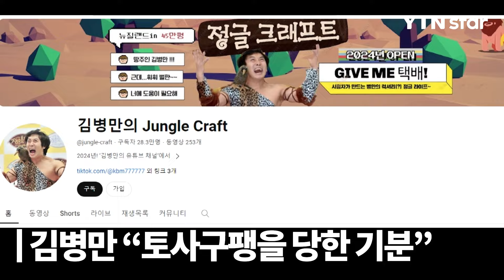SBS·김병만 '정글' 논란 / YTN star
SBS ‘정글밥’ 측이 아디디어를 뺐겼다는 방송인 김병만의 주장에 반박했다.

오늘(19일) SBS는 공식입장을 내고 “올 하반기에 방영되는 SBS 신규 예능 ‘정글밥’은 2023년 8월 ‘녹색 아버지회’ 스리랑카 촬영 당시 현지 시장에서 산 식재료를 이용해 즉석에서 한국의 맛을 재현해내는 류수영 씨를 보고 영감을 얻은 ‘녹색 아버지회’ 제작진이 기획한 프로그램”이라고 밝혔다.

이어 “평소 아프리카 봉사활동을 통해 오지에서의 요리 경험이 많은 류수영 씨는 '정글밥'을 통해 K-레시피가 우리와 전혀 다른 식문화권에서도 통할 수 있다는 것을 보여주고 한국의 맛을 전세계에 알린다는 콘셉트에 맞춰 'K-식문화 교류기'를 소개할 예정”이라고 덧붙였다.

김병만은 18일 YTN과 전화 인터뷰에서 “’정글의 법칙' 재개에 대한 희망고문만 하다가 결국 아이템만 도둑질해 간 셈이니 서운하다”라고 밝혔다. 김병만에 따르면 올 2월 SBS 예능 스튜디오의 고위 간부와 김진호 PD를 만나 정글 생존이 아닌 체험과 힐링을 테마로 한 스핀오프를 해보고 싶다고 아이디어를 제시한 바 있다.

그러나 SBS 측은 “이미 올해 1월 말 편성을 확정짓고 제작을 준비하고 있다”고 구체적인 편성 시기를 언급하며 이를 부인했다.

한편 김병만은 현재 유튜브 채널에서 ‘정글 크래프트’라는 이름으로 콘텐츠를 선보이고 있으며 현재 촬영차 해외 체류 중이다.